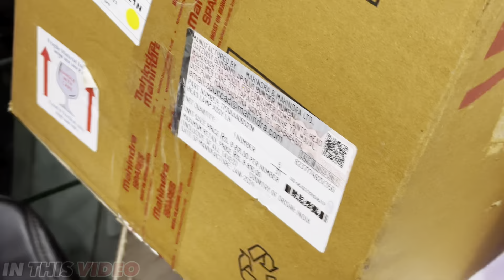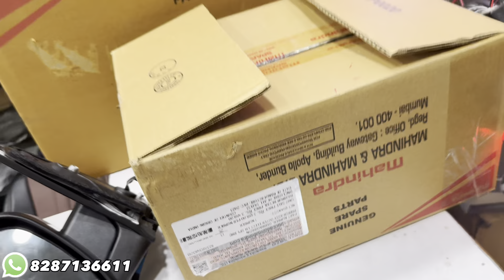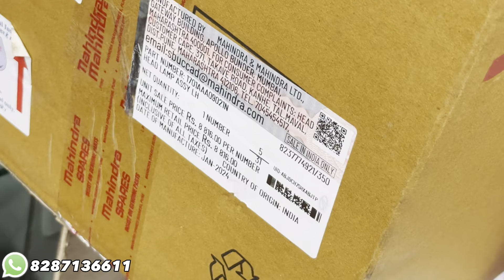Scorpio Classic के Parts पर 16% Discount😯Scorpio Classic Base To Top Modified🔥Scorpio Modification